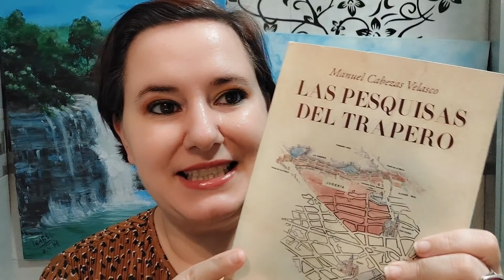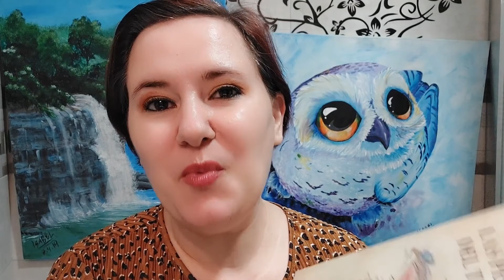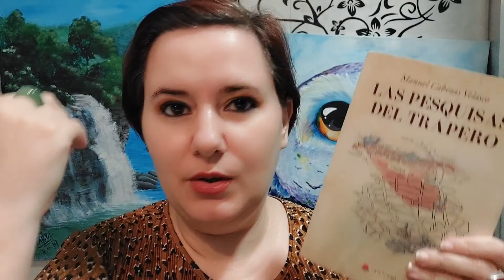Reseña de "Las pesquisas del trapero"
Dos jóvenes se vieron obligados a abandonar las tierras de Aragón para iniciar un periplo que los llevaría a encarar diversas aventuras mucho más allá de aquellos confines. Castilla sería el escenario de los acontecimientos que les sucederían. Ellos se habían visto obligados a huir de tierras castellanas varios años atrás, para retornar a ellas cuando ya eran progenitores de un vástago. Aquella responsabilidad les uniría aún más en la ven-tura que en la desventura. Aquel retoño les ensamblaría, sería el timón que ayudase a sus procreadores en sus peores momentos, llegando igualmente a alcanzar la condición de padre y a conocer los entresijos que conllevaban aquel compromiso.

Mientras aquello ocurría, en otras tierras más al sur, muchos judeoconversos se verían forzados a ser sometidos a los Hombres de la Cruz al instaurarse el tribunal del Santo Oficio en alguna de aquellas poblaciones medias de la meseta castellana. Otros inclusive habían logrado alejarse de aquel peligro que les acechaba. Uno de aquellos conversos incluso se vería obligado, con el objeto de mantener su vida y su estatus económico a salvo, a ir en busca de su propia madre, que había huido tiempo atrás de las garras de la Inquisición.